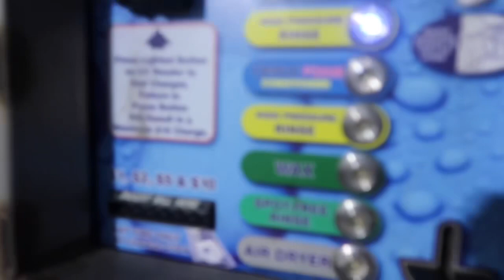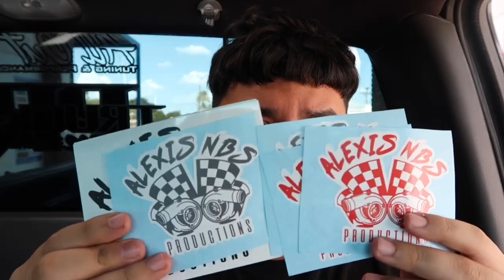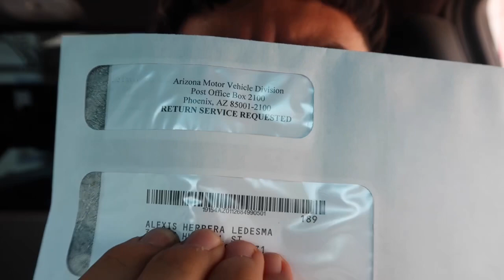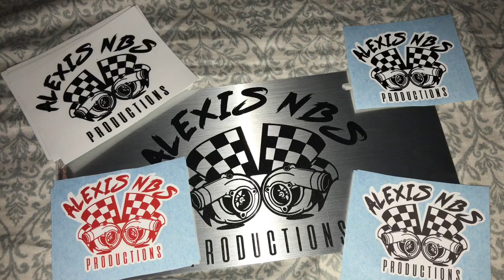Car wash, finally received my license 🔥 tacuache vlog#2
Just a little vlog part 2 a day to day basis 🔥